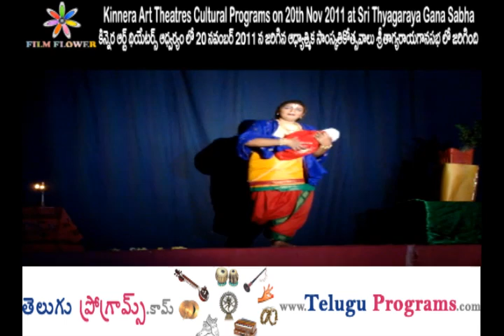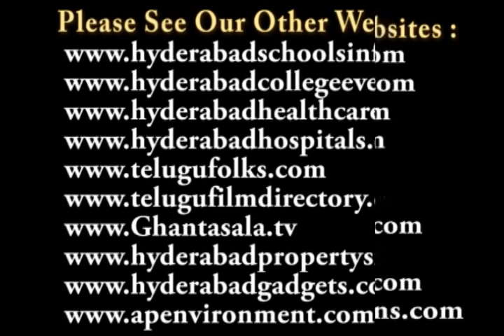Kinnera Art Theatres Cultural Programs 15th day at Sri Thyagaraya Gana Sabha Song Video 1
at Sri Thyagaraya Gana Sabha

Kinnera Art Theatres Cultural Programs on 20th Nov 2011 at Sri Thyagaraya Gana Sabha

కిన్నెర ఆర్ట్ థియేటర్స్ ఆధ్వర్యంలో 20 నవంబర్ 2011న జరిగిన ఆధ్యాత్మిక సాంస్కృతికోత్సవాలు

కిన్నెర ఆర్ట్ థియేటర్స్, టీటీడీ సాంస్కృతిక శాఖ ఆధ్వర్యంలో  6 నవంబర్ 2011 నుండి 18 రోజుల పాటు ఆధ్యాత్మిక సాంస్కృతికోత్సవాలు శ్రీ త్యాగరాయ గానసభలో జరుగుతున్నాయి. ఈ కార్యక్రమంలో భాగంగా 15వ రోజైన 20 నవంబర్ 2011 న శ్రీ శ్రీభాష్యం విజయసారథి గారిని ఘనంగా సత్కరించారు.

ఈ కార్యక్రమానికి ఐ.ఏ.ఎస్. శ్రీ పి.వి.ఆర్.కె. ప్రసాద్ ముఖ్య అతిథిగా విచ్చేశారు. ఆంధ్రప్రదేశ్ శాసనమండలి ప్రతిపక్షనేత, ఎం.ఎల్.సి. శ్రీ దాడి వీరభద్రరావు అధ్యక్షత వహించిన ఈ సభలో శ్రీ జి.వి. ప్రభాకర్ మరియు బృందంచే భక్తి సంగీత విభావరి, శ్రీమతి మద్దాలి ఉషాగాయత్రి శిష్యబృందంచే గోదాకళ్యాణం కూచిపూడి నృత్య రూపకం జరిగింది.